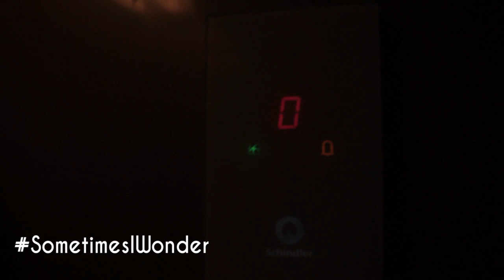EXPERT IN KAMPALA